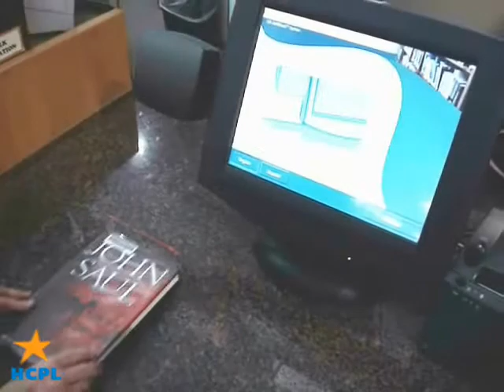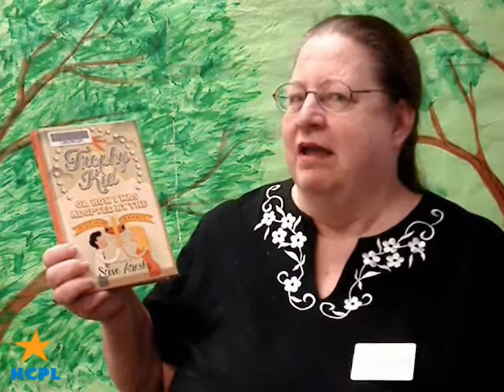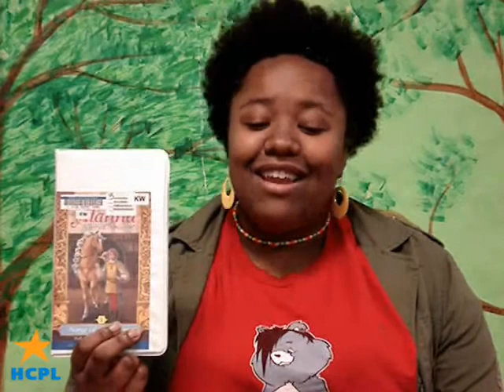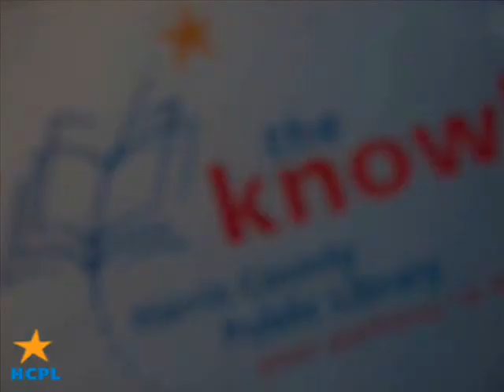Kid Reads for March 2009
See what books Miss Connie, children's librarian from Harris County Public Library, recommends kids to read this month.